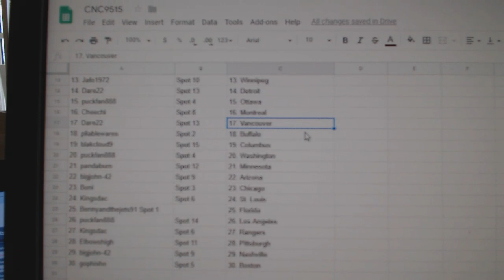Team Randoms - C&C GB #9515